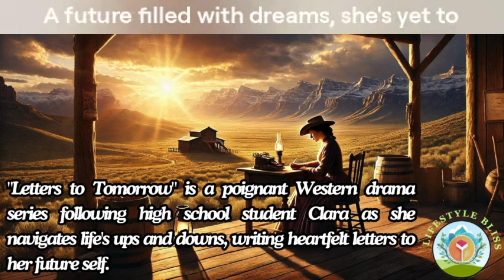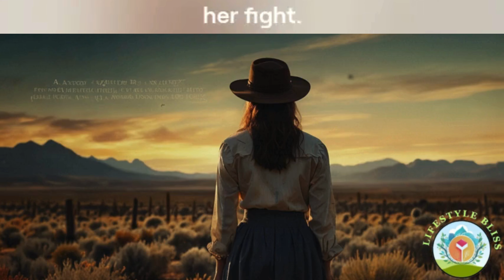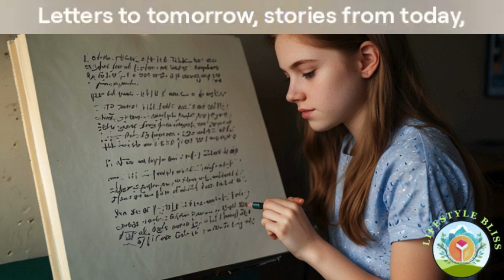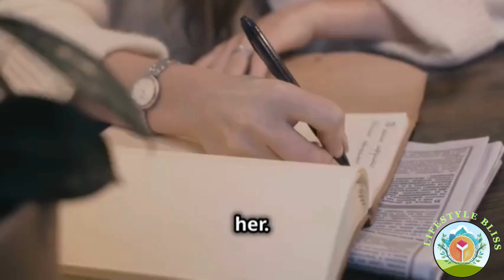Episode 4 I Letters to Tomorrow I Clara's Dilemma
❤️❤️❤️ A Summary of this video "Episode 4 I Letters to Tomorrow I Clara's Dilemma":

• Clara reflects on her dreams and aspirations while writing letters to her future self, capturing her hopes and fears.

• The letters serve as a heartfelt guide through her life's challenges, including love, heartbreak, and personal growth.

• Clara's journey is marked by significant moments, such as friendships, family dynamics, and the weight of important decisions.

• The imagery of dawn symbolizes new beginnings, contrasting with Clara's internal struggles and the promises she feels compelled to keep.

• The video emphasizes the power of self-expression through writing, showcasing how Clara finds solace and clarity in her letters to tomorrow.